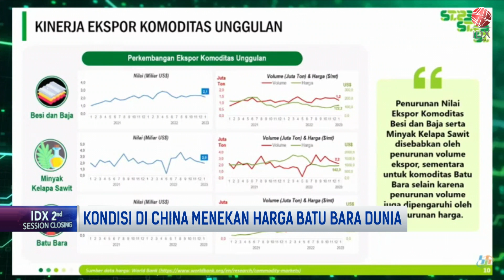Kondisi di China Menekan Batu Bara Dunia | 2ND SESSION CLOSING 15/02/2023